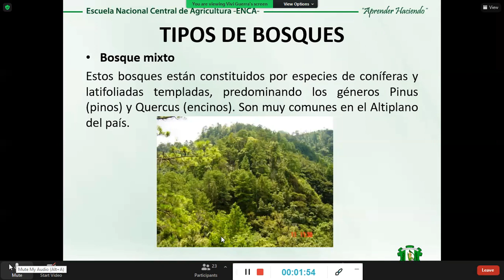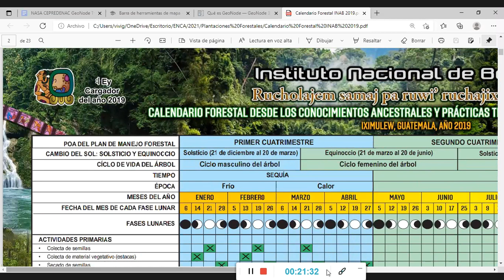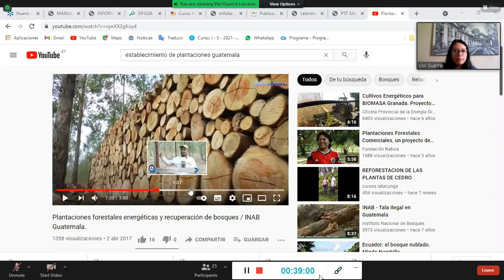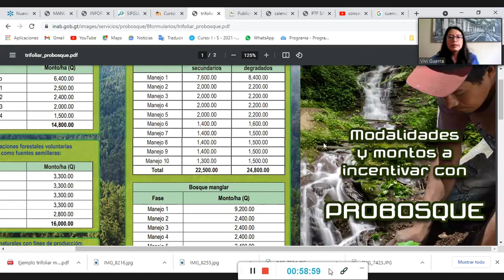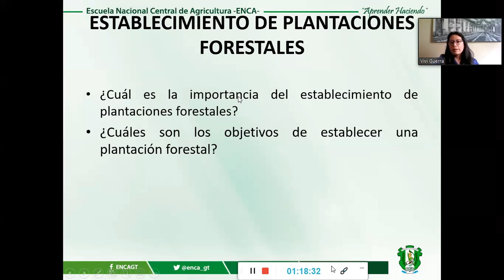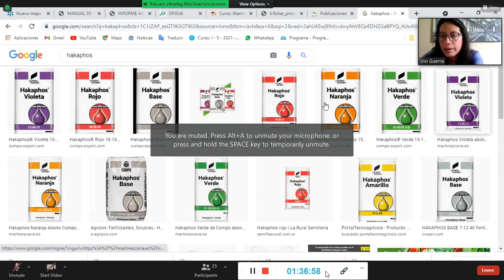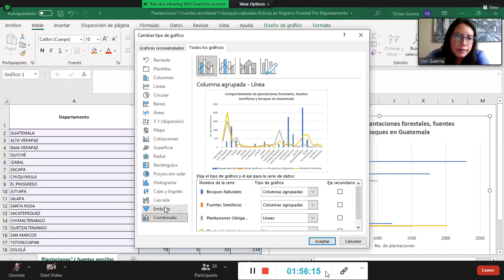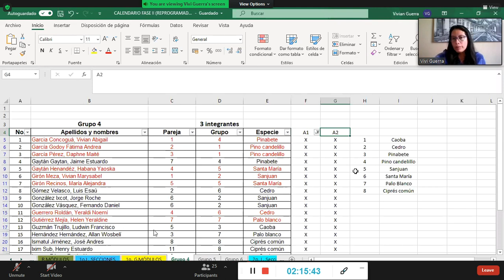Modulo Manejo de Plantaciones 2